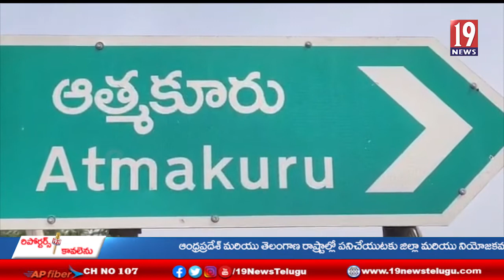పోలీస్అమరవీరులదినోత్సవంసందర్బంగా విద్యార్థులకు ఓపెన్ హౌస్ కార్యక్రమంను ప్రారంభించిన పోలీస్అధికారులు